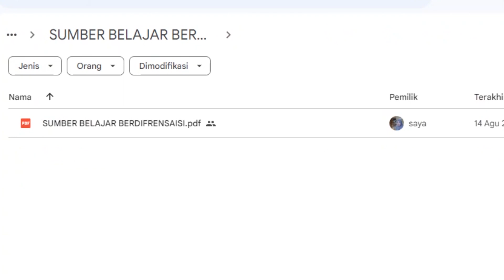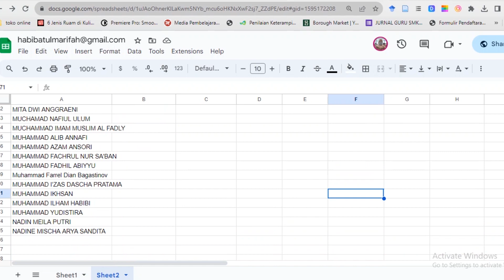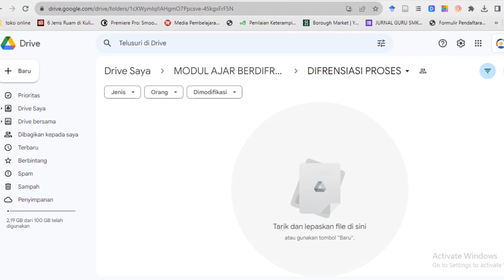AKSI NYATA 2.1 AKHMAD FAKIH SMKN 2 MALANG - PEMBELAJARAN BERDIFRENSIASI || GURU PENGGERAK 8 MALANG